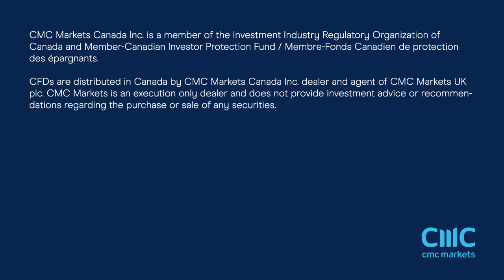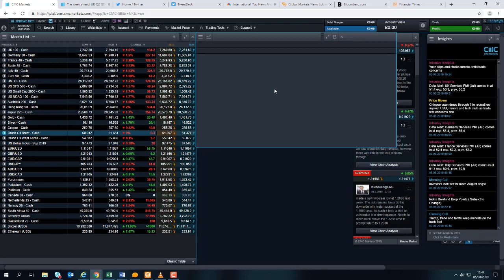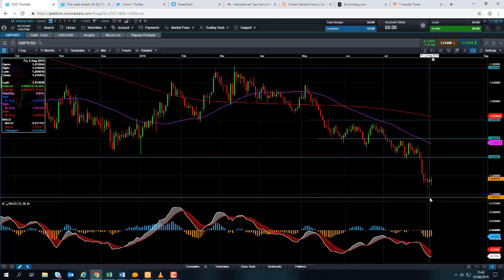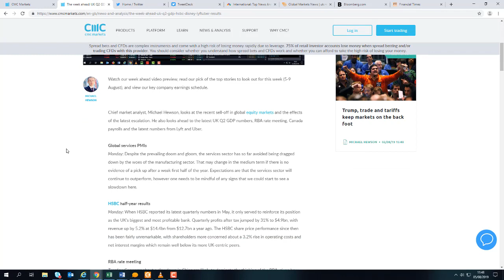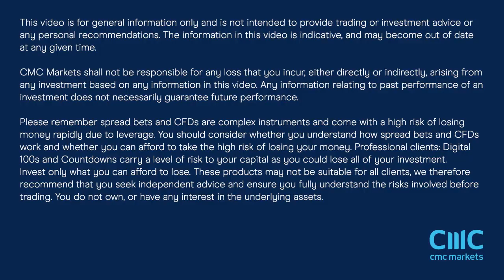Monday market update – 5th August 2019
David talks about the major sell-off in stocks on the back of rising US-China trade tensions, the tumple in the yuan ,and looks at the major events of the week. Get the latest daily analysis on key markets such as US 30, UK 100, Germany 30, Japan 225, USD/JPY, EUR/USD, GBP/USD, Brent and West Texas Crude Oil and Gold via our CMC TV playlist.